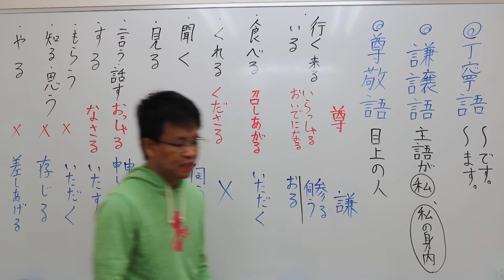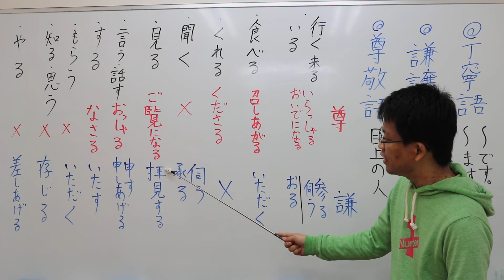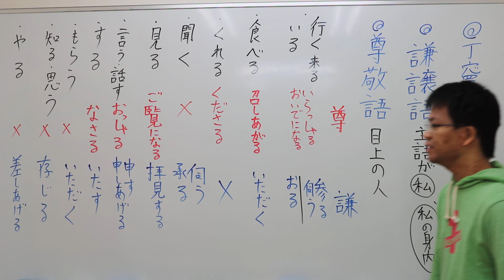ナンバーワンゼミナール 中2国語 10/21 ダイジェスト版(敬語)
丁寧語・謙譲語・尊敬語を区別して覚えていこう!